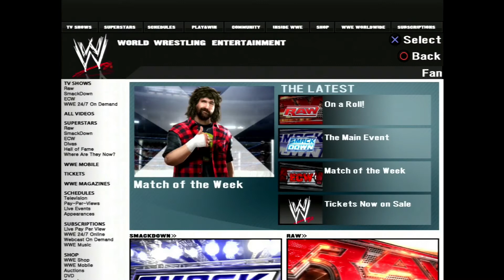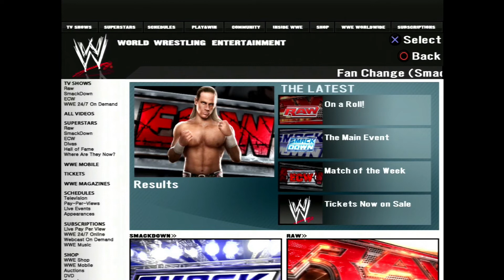INVADING THE OTHER SHOWS - SmackDown vs. RAW 2008 (GM Mode) #2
Both SmackDown and ECW are starting to do a lot better then me in terms of ratings. I am going to have to do something to fix that!

For news, updates, and just for fun stuff in general, drop me a follow on Twitter!

Want to be the first to see when a new video comes out? :)